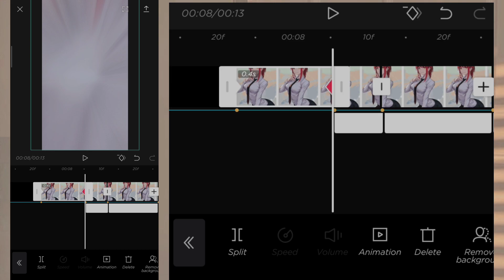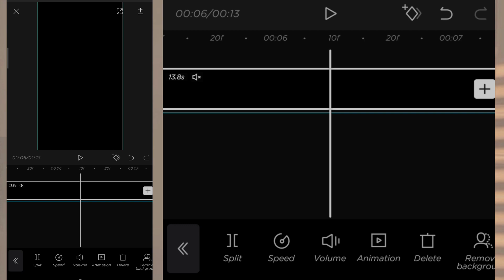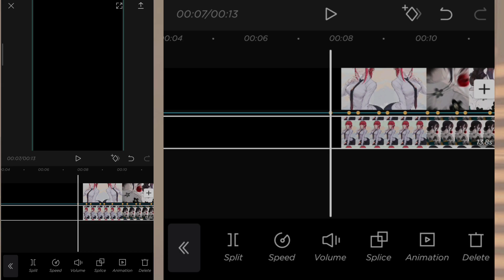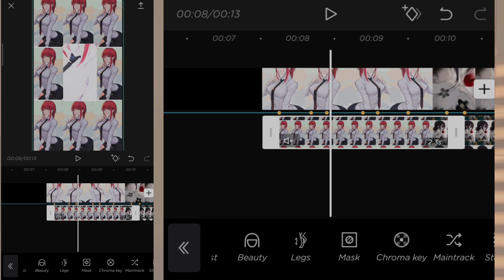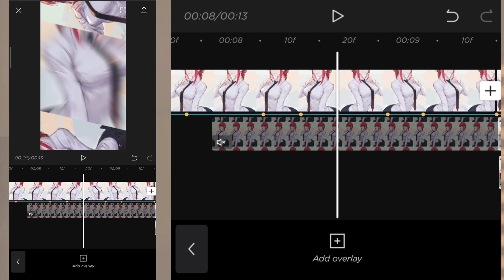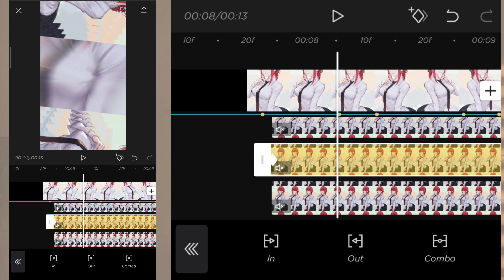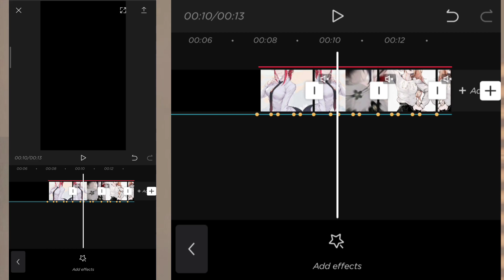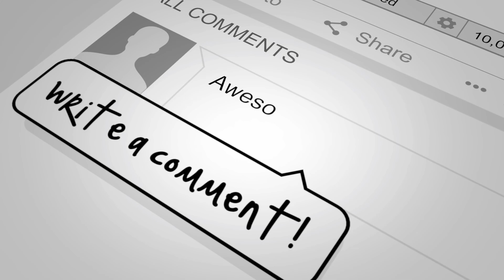How to 3D Tunnel in Capcut Edit | Tutorial